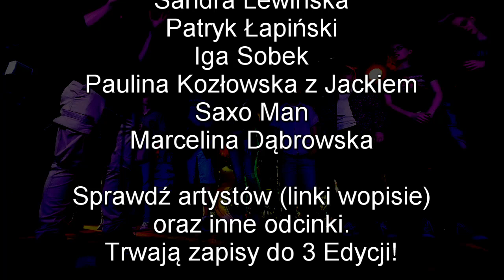Wieczór Autorski - Pokaż Swoją Pasję. Edycja 2,odcinek 3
Wieczór Autorski - pokaż swoją pasję. Edycja 2, odcinek 3, Bydgoszcz, Over The Under Pub.
Nagrodami drugiej edycji była płyta kapeli Żyj na Maxa (Day of Maxior) - Klucze do Wszechświata / Keys to The Universe

uczestnicy:
- Earth Eclipse

Zapisy do trzeciej edycji trwają!